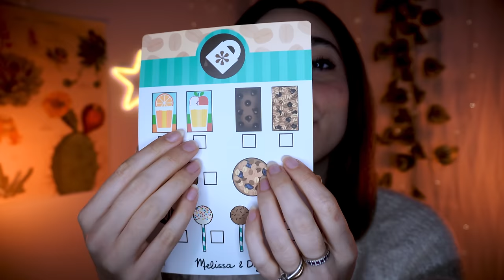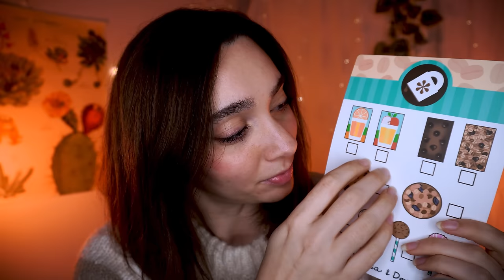SKINCARE IN LEGNO PER TE ✨🤍 ASMR DOLCISSIMO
Triggers you will find: whispering, personal attention, asmr wooden makeup, asmr wooden toys, asmr per dormire, video rilassante

🥳VIDEO ASMR OGNI LUNEDì E GIOVEDì ALLE 19:30🥳

Timestamps:
00:00 intro
00:28 ti accolgo e ti offro qualcosa da bere e da mangiare
3:58 ti sposto i capelli
4:01 detergente viso (foam sounds, layered sounds)
8:38 siero viso (lid sounds)
11:28 maschere viso (il mio momento preferito !)
15:40 cetrioli sugli occhi
18:02 crema viso
20:08 crema solare 🌼

🌈👉🏻Podcast Spotify: Rilassati con Chiara ASMR!  macchina